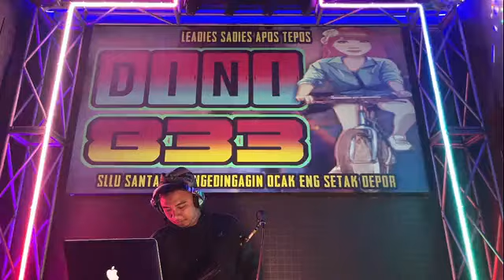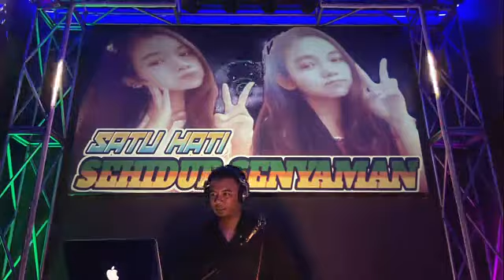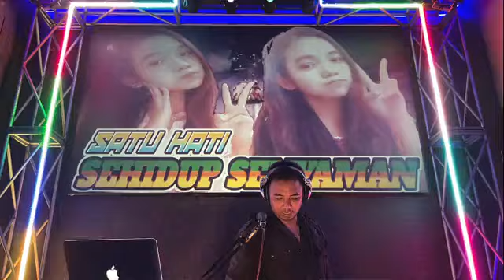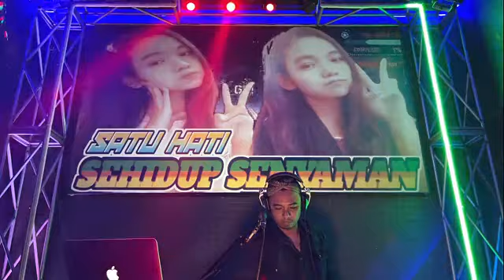Party five ledys tuman go internasional perfom dj yugenx on the mix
LINK MP3
SELAMAT BERPESTA LIMA LEDYS TUMAN INTERNATIONAL JOZZ